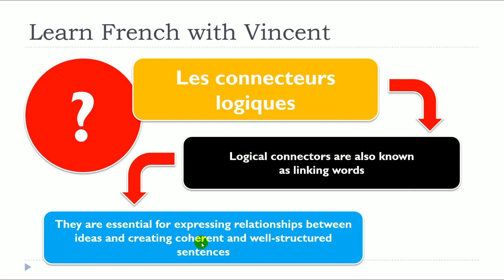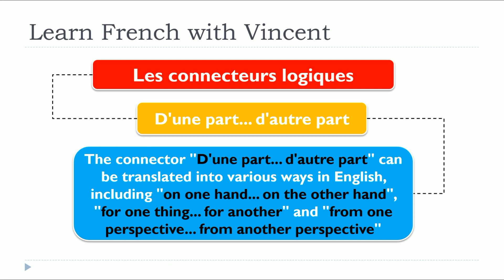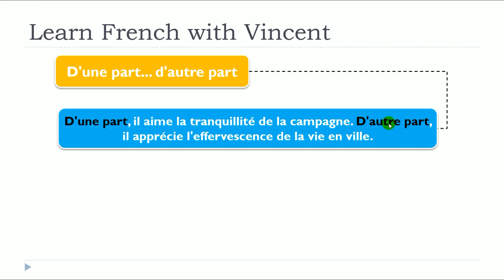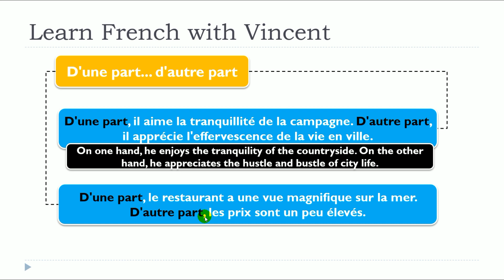French lesson I The logical connectors I D'une part d'autre part